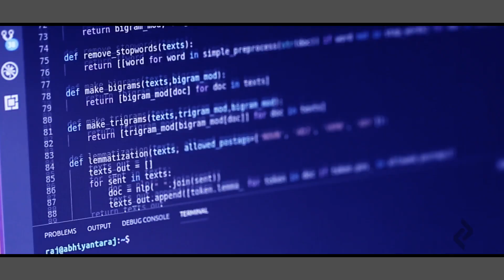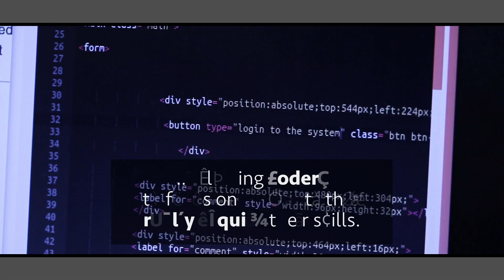Autocode.AI - The future of coding